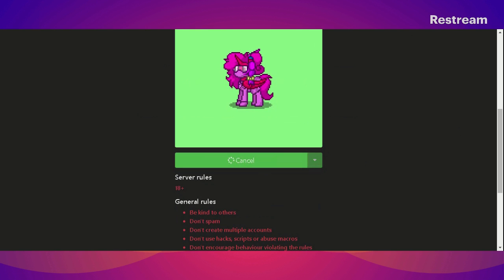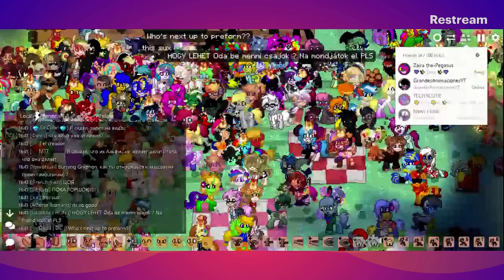Pony Town Event 2021: Sugar Fest